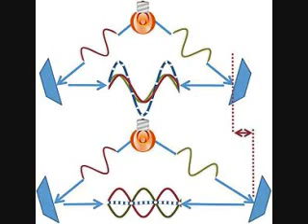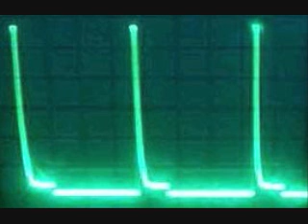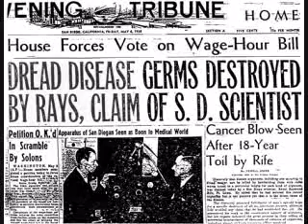Jeff Rense Radio - John Bedini's Work on Royal Raymond Rife 5/13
September 6th, 2006 edition of The Jeff Rense Radio Program.  Jeff Rense interviews John Bedini about his work with Royal Raymond Rife's groundbreaking medical technology.  John Bedini worked with Robert Strecker M.D., a pathologist with a Ph.D. in pharmacology, and John Crane, one time associate of Rife, to investigate and recreate Rife's accomplishments.  The conversation is very informative for both inquisitive and technical minded people.

Royal Raymond Rife - scientist, machinist, optician - was born in 1888 in Nebraska.  In his time he studied bacteriology at John Hopkins University and the University of Heidelberg, earning an honorary medical degree from the latter.  He also received a Research Fellowship in biochemistry from the Andean Anthropological Expedition, as well as over a dozen government awards for his scientific discoveries.  Rife microscopes might be explained as light interferometers that can illuminate and magnify specimens upwards of 50,000 times without harming them.  According to Bedini, key components included the superheterodyne for mixing frequencies, tube oscillators for regenerative feedback, and quartz prisms.  Rife's microscope technology was used to devise the criteria necessary to effectively operate his 'bio-ray machine' which could obliterate viruses and the like using resonant RF and audio frequencies.  If the information in this interview is accurate, not only was Royal Raymond Rife's work revolutionary but it has also been improved upon by others since it was introduced over eighty years ago.